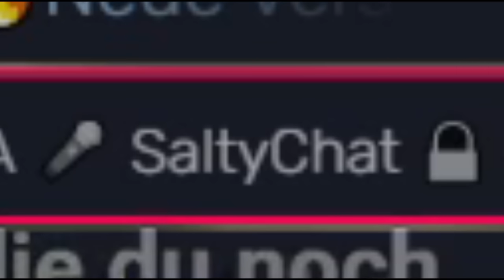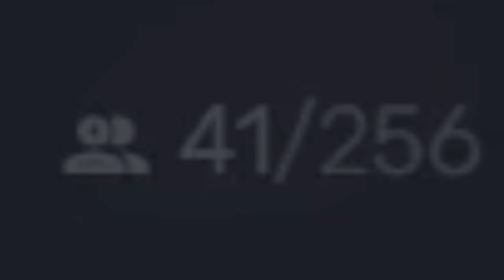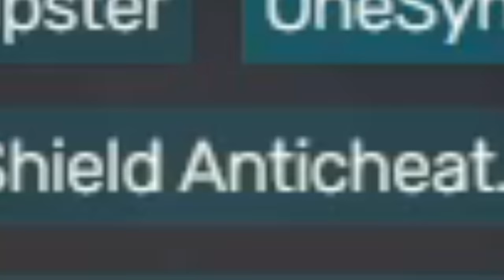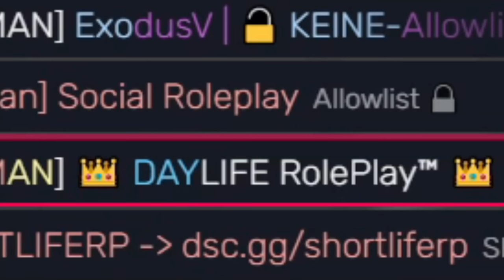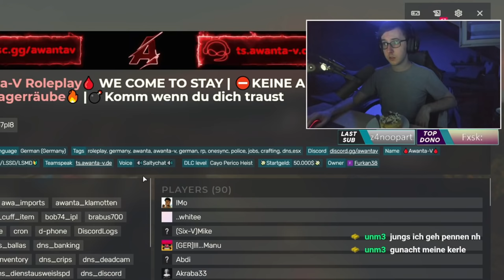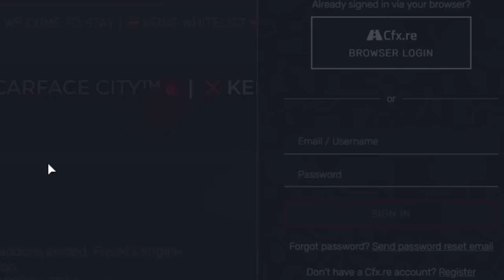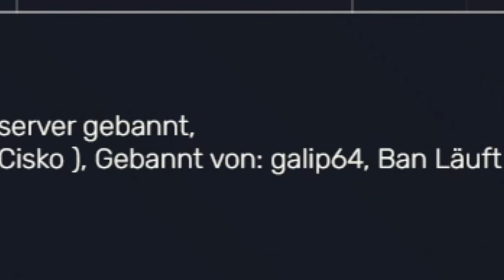GTA 5 KINDER SERVER SIND ALLE GLEICH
Es passiert wirklich nur.. sagen wir "komischer kram" Ich hab trotzdem spaß dran. Ist kein RP, aber trotzdem fast schon wie eine Open Lobby.